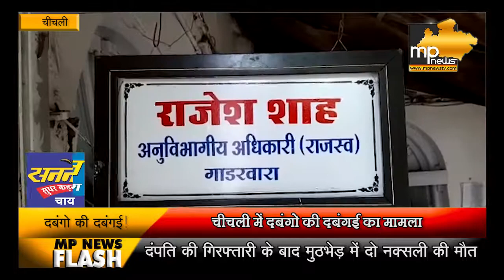चीचली में दबंगों की दबंगई से दलितों में दहशत, लगाई न्याय की गुहार!। MP News Gadarwara